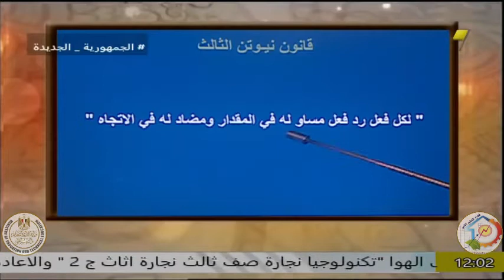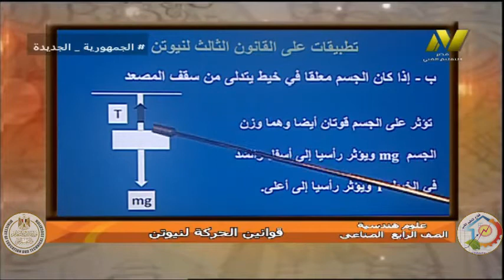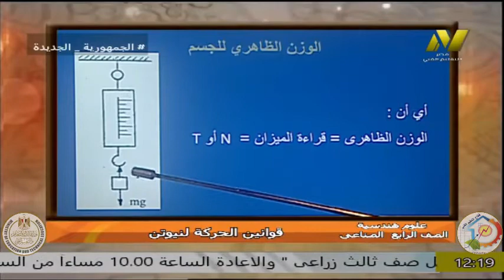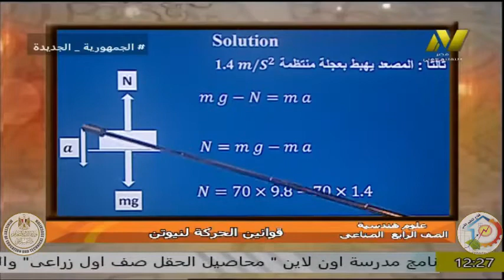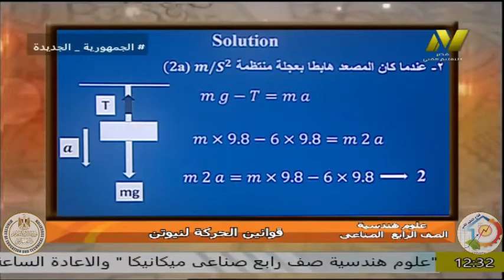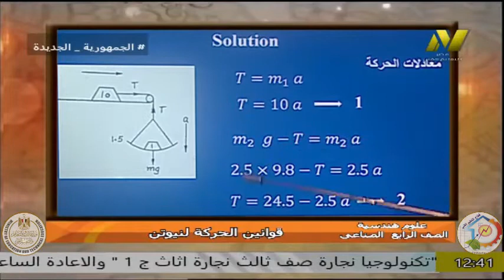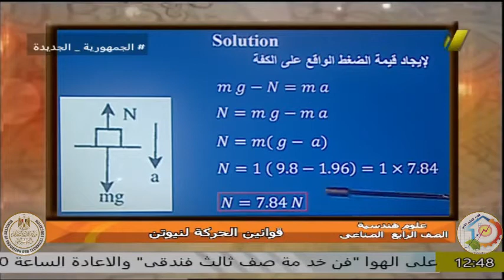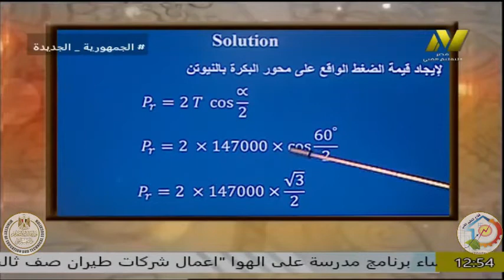الصف الرابع صناعى - ميكانيكيا - علوم هندسية - قياس الحركة لنيوتن - أ فتحى عبد الله